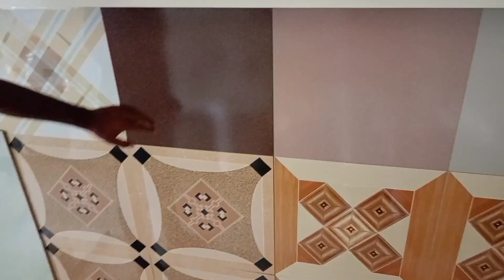১৬×১৬ তোর টাইলসের নতুন দাম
১৬×১৬ তোর টাইলসের নতুন দাম
it's a nice video all all mat lo
ফ্লোর টাইলসের নতুন